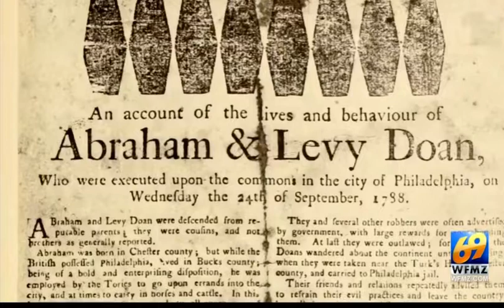The Doan Gang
A discovery that could have the answers to the greatest Revolutionary War story never told.